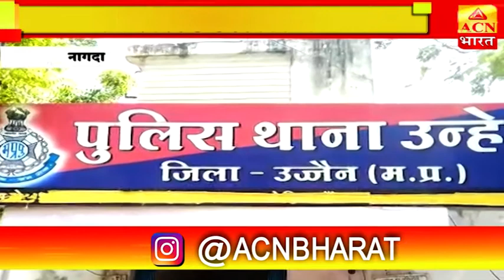नागदा के उन्हेल थाना क्षेत्र में एक महिला के पति और उसके सौंतेले बेटे ने जलाकर मारने का किया प्रयास।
नागदा के उन्हेल थाना क्षेत्र में एक महिला के पति और उसके सौंतेले बेटे ने से जलाकर मारने का प्रयास किया। गंभीर हालत में महिला को उपचार के लिए अस्पताल में ले जाया गया, जहां महिला की हालत गंभीर बनी हुई है। घटना की जानकारी पुलिस को दी गई। उन्हेल थाना प्रभारी डीआर जोगावत ने बताया कि ग्राम बैजनाथ खेड़ी में पारिवारिक विवाद के चलते आरोपी पति नगजी और उसके बेटे अर्जुन ने महिला के उपर पेट्रोल डालकर आग लगा दी। महिला को उपचार के लिए महिला के परिजनों ने जिला अस्पताल उज्जैन में भर्ती कराया, जहां उसकी हालत गंभीर बनी हुई है। महिला के माता-पिता ने इसकी जानकारी उन्हेल थाने में की। जिसके आधार पर महिला के कथन लिए गए। पुलिस ने आरोपियों के खिलाफ धारा 307 के तहत प्रकरण दर्ज किया है और आरोपियों की तलाश शुरू कर दी।

 BREAKING NEWS